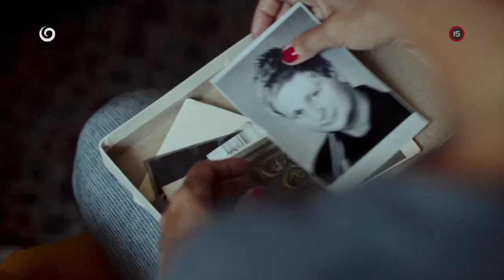IVETA (12.2.2023 o 20:35 na JOJke)